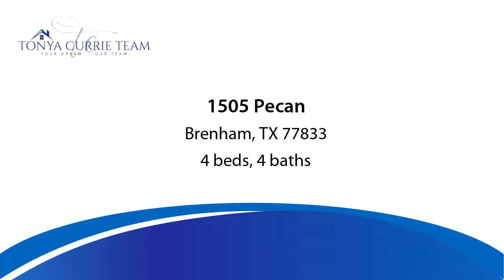Residential for sale - 1505 Pecan, Brenham, TX 77833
PRICED BELOW APPRAISED VALUE!!! Gorgeous one and a half story all brick custom home located in the heart of Brenham. Engineered foundation and additional framing is just the start. Three large bedrooms downstairs and two and a half bath and the option of a fourth large bedroom and bathroom upstairs or would make a great game room as well. Very inviting open floor plan great for entertaining. You will find large built ins in the Living Room along with lots of light from the many windows. Large chef island kitchen you will find easy to maintain corian counters and many cabinets and great storage in this home. Enormous walk in butlers pantry with shelves and storage! All bedrooms downstairs along with large master bath with double vanity dressing areas and separate shower and walk in closets. The well manicured grounds boast a large covered back patio with tile flooring and a well maintained workshop. Very private backyard all within convenience to everything Brenham has to offer!

Bedrooms: 4
Bathrooms: 3 full and 1 half
Square Feet: 3468
Price: $339,000

02/19/2019 04:36:30 pm

Last modified: